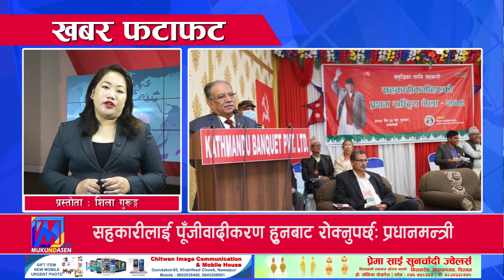खबर फटाफट | Khabar Fatafat 2079-12-22